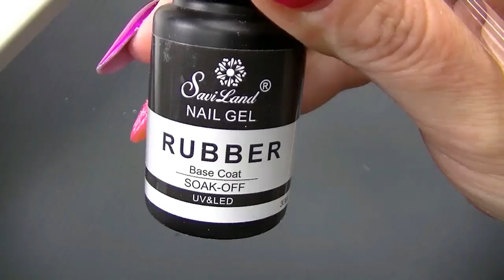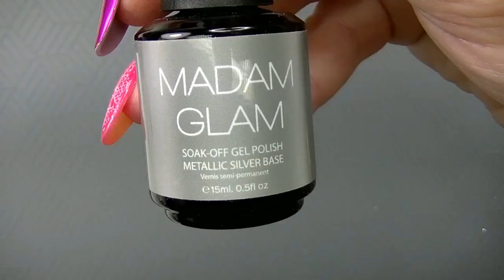PRESS ON NAIL | APRES X NAILS | GEL NAILS | VALENTINAMNAILS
LEGGI QUI :-)

TIP MAKARTT SU ALIEXPRESS € 5,39  16%di SCONTO | Makartt 500pcs Bara Unghie Lunghe Ballerina False Nails Tips Trasparente Della Copertura Completa Ballet Acrilico Naturale Unghie Finte

                                  PRODOTTI UTILIZZATI